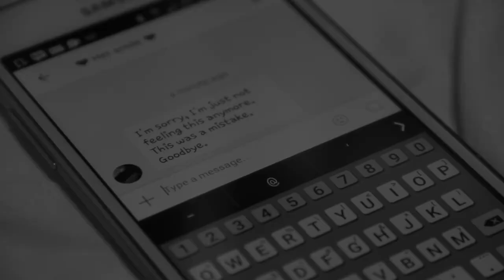Obsessive Compulsive Disorder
This is a short I made as a project.
Poem: OCD by Neil Hilborn
Program Used For Editing: Adobe Premiere Pro